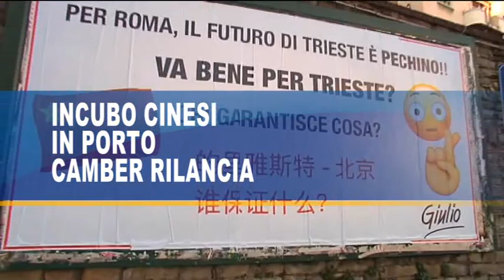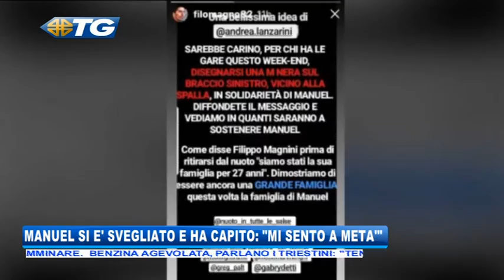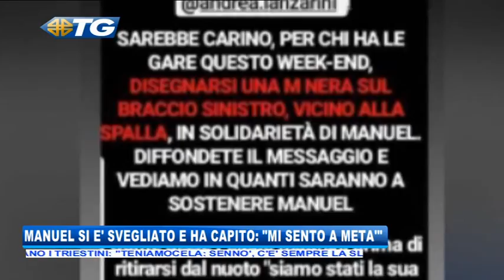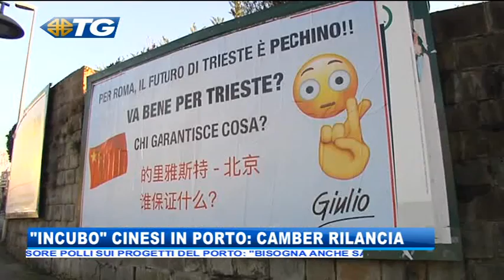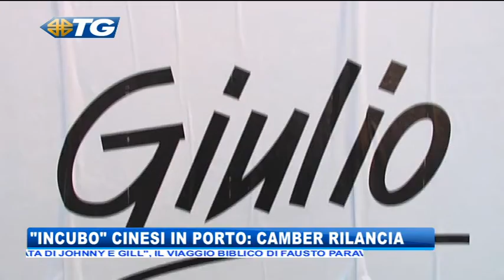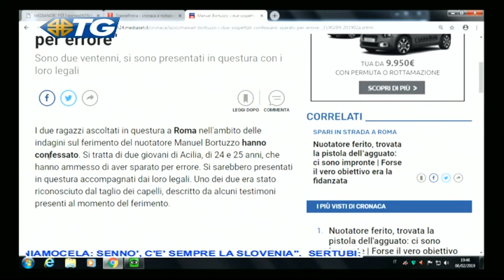06/02/2019 - EDIZIONE DELLE 19.30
TG - EDIZIONE COMPLETA (mercoledì 6 febbraio 2019) - L’ INTERA EDIZIONE DEL TELEGIORNALE